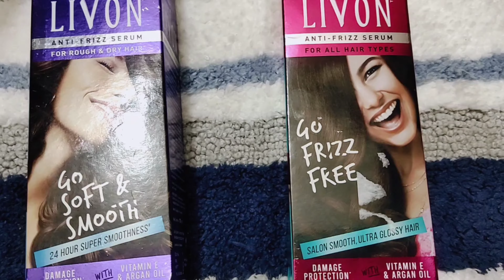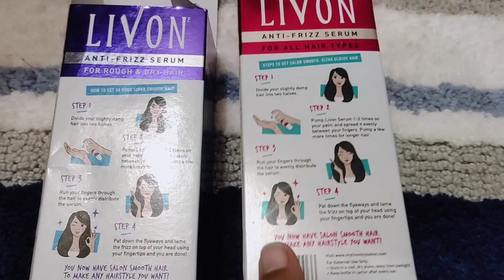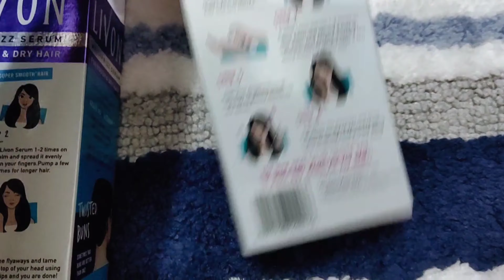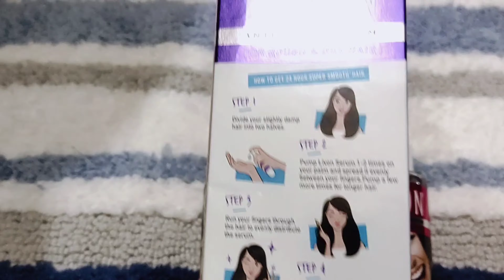New Livon Hair Serum | Live Demo | Comparison and Honest Review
Hello Beauties

livonhairserum, livon, livonkaiseusekare, livonhairserumreview,
livonhairserumprice, livonantifrizzserum, livonroughanddryhairserum,

⇨Livon Hair Serum for Women & Men| All Hair Types |Smooth, Frizz free & Glossy Hair | With Moroccan Argan Oil & Vitamin E | 100 ml

•Suitable for all hair types: No matter how you like to keep your hair, Livon Serum will give your hair the salon finish it deserves. Sulfate Free.
•Perfect Moisturization: Infused with potent moroccan argan oil extracts,
•Livon Serum moisturises hair, giving it a glossy finish.
•Ultra Glossy Hair: Livon Serum instantly makes your hair upto 50% glossier, giving your hair a super gloss boost.
•Frizz Free Hair: Livon Serum instantly detangles your hair, cuts through frizz and gives super smooth ultra glossy hair.
•Salon Finish Hair: Livon Serum gives your hair the perfect, salon finish every single time to shampoo so your hair looks fab always.
•Hairstyling Partner: Apply Livon Serum to your hair before making a hairstyle to protect your hair from damage. Use a little Livon Serum after making the hairstyle to tame flyaways.
                                                     V/S
⇨Livon Hair Serum for Dry and Rough Hair | 24-hour frizz-free Smoothness | with Moroccan Argan Oil & Vitamin E | 100 ml

•Specially Crafted for Dry & Rough Hair: If you have dry, rough, rebellious or excessively frizzy hair, Livon Serum for Dry & Rough Hair is made for you
•Intense Hydration: Enriched with moroccan argan oil extracts, Livon Serum for Dry & Rough hydrates your hair without giving it any limpness.
•Intense Smoothness for 24 Hours: Now, get intense smoothness for 24 hours with just a few drops of this hair serum.
•Eliminates Frizz: This serum for dry hair instantly eliminates frizz and tames flyaways giving your hair the much needed smoothness it deserves
•Rebellious to Tamed Hair: This hair serum for women brings back much needed volume control over rebellious hair.
•Smooth, Salon Finish Hair: Apply to your hair before making a hairstyle to boost moisture and add smoothness to give you smooth and glossy, salon finish hair.

2. Himalaya Fresh Start Oil Clear Face Wash Blueberry VS Himalaya Fresh Start Oil Clear Face Wash Strawberry .

which I personally like and use. I do not promote or give recommendations
for any products which are of substandard quality or which I wouldn’t
personally use or suggest to my family and friends. Please understand
that everyone’s skin type is not the same, and every product
reacts differently on different skin types. I always recommend a patch test
before trying out any new skin care/makeup product.